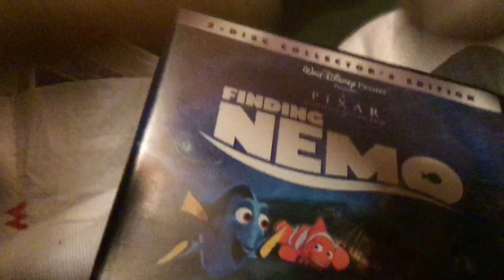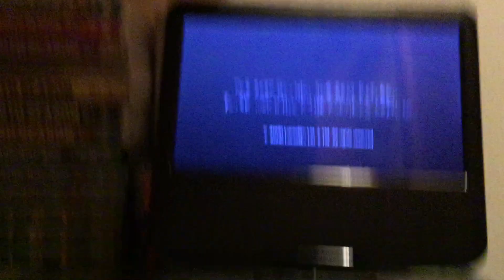Koopa Paratroopa and Lemmy watch the THX Moo Can Logo